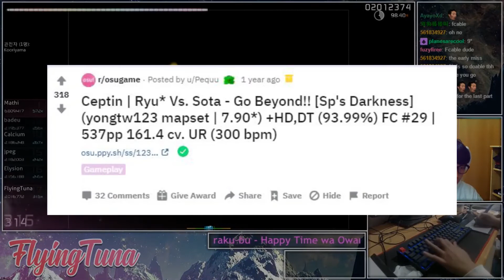〚BruhmasterL〛The Lost Video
This is my friends edit of the video

its pretty good :)